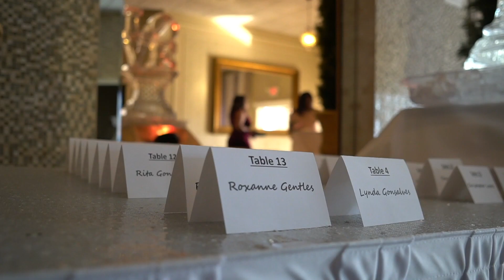Justin and Amber Scott Say "I Do"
Justin and Amber Scott say I do in a beautiful ceremony on April 6, 2019. Check out this recap of their special day.